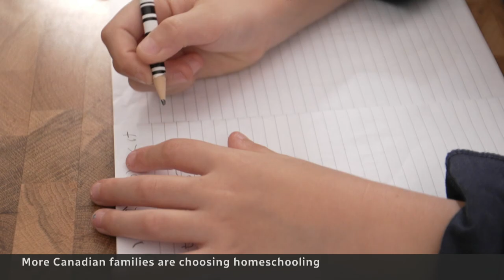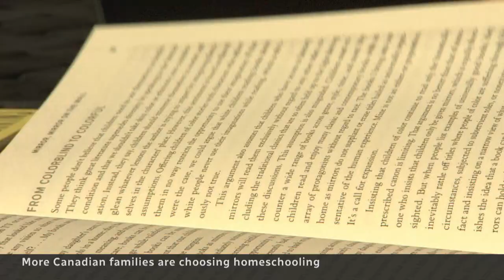COVID-19 forced them to home-school. These parents are sticking with it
New data shows the number of students being homeschooled more than double in the first year of the pandemic. A year later, some parents have decided to stick with it to give their kids more flexibility, family time and a different approach to learning.